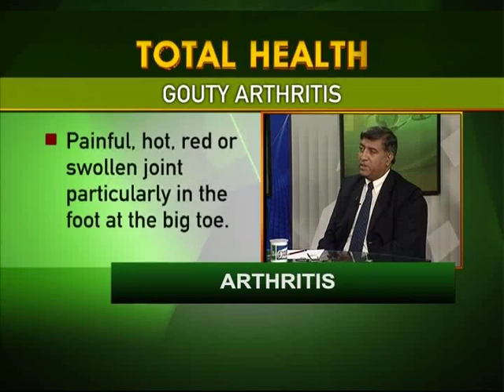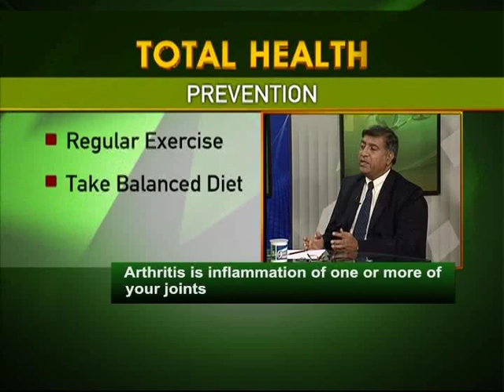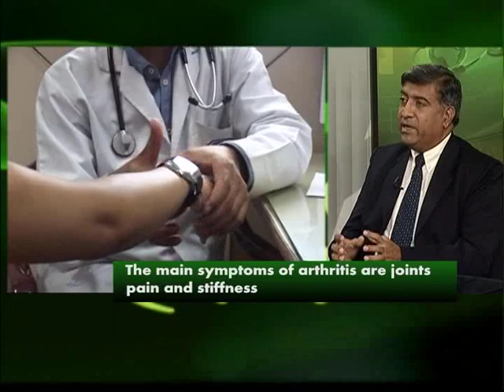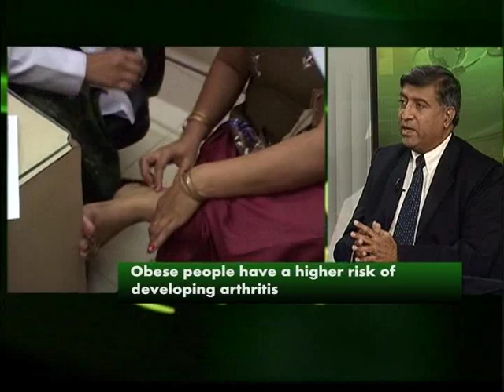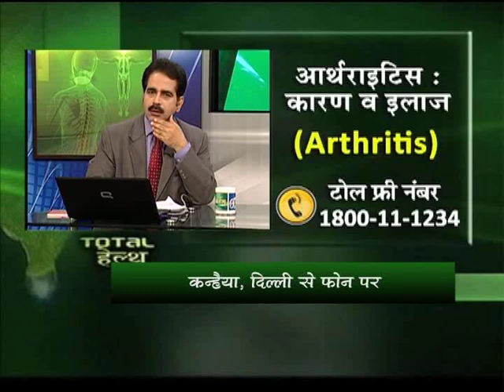Total Health on Arthritis (Part-4)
This week's topic in Total Health: Arthritis

Guests- 1.Dr. Uma Kumar (Professor, Department of Medicine, AIIMS)
2. Dr. Ajay Shukla (Senior Orthopedic Surgeon, RML Hospital)

3. Dr. Sanjay Wadhwa (Professor, Department of Physical Medicine & Rehabilitation)

Anchors: Sanjeev Upadhyaya & Kiran Bhardwaj